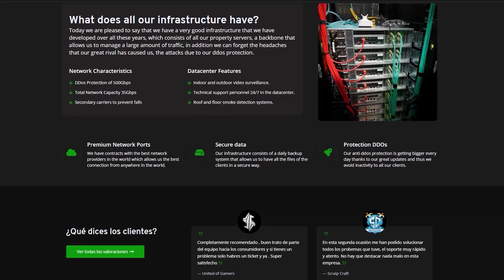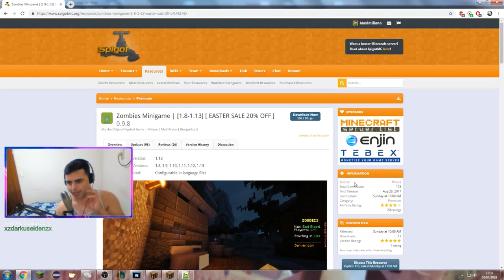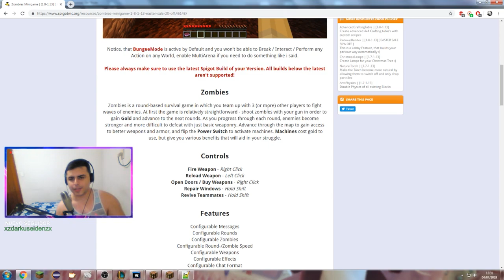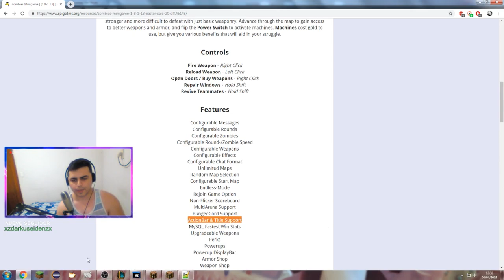Minecraft Plugin Tutorial: Zombies Minigame